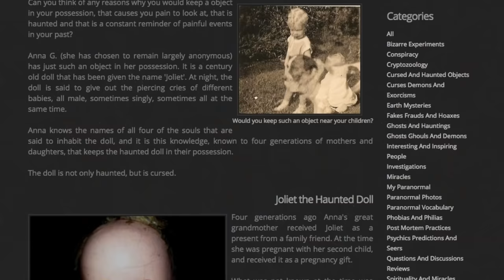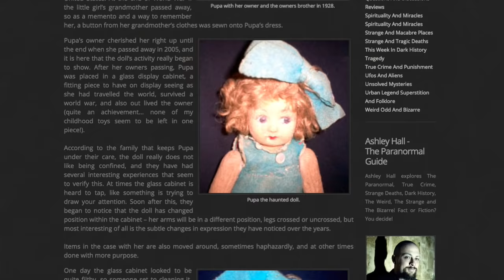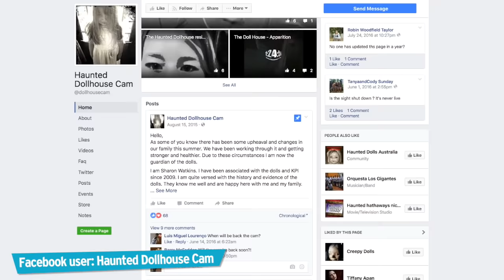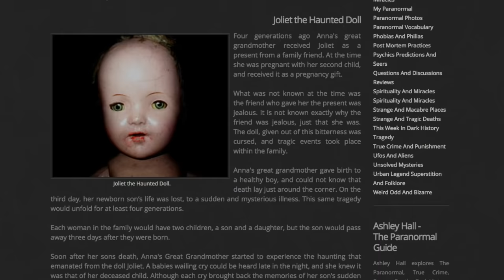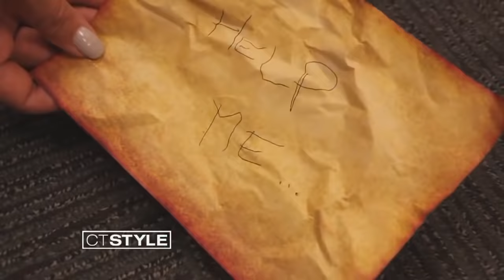Top 10 TERRIFYING But REAL Haunted Dolls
There are some creepy dolls you DO NOT want to play with. Everyone knows the haunted doll Annabelle, but there are many more scary dolls you do not want to play with: whether it’s the toys on the Island of the Dolls, the ancient Eastern European gypsy marionette Letta or Haunted Harold, these are the most haunted dolls in the world. What’s even FREAKIER is that there have been many possessed dolls CAUGHT ON TAPE. WatchMojo counts down ten terrifying but REAL haunted dolls.

If you want to learn more about creepy real-life mysteries, check out our other videos on the Top 10 Deep Sea Mysteries That Will Freak You Out Top 10 Unexplained Ocean Mysteries Top 10 Unexplained Phenomena: Mysteries

00:48 #10: Harold
01:29 #9: Letta
02:23 #8: Pupa
03:10 #7: Okiku
03:56 #6: Chrystal, True, Monika, Sharla, Isaac, Lilly, Ashley & Cameron
04:56 #5: Joliet
05:39 #4: The Island of the Dolls
06:26 #3, #2 & #1???

Special thanks to our users Emily Hepworth, 25billionaire, Persis Johnson, tandee82, Marcos Aguirre and Davids Gibbs for suggesting this idea!